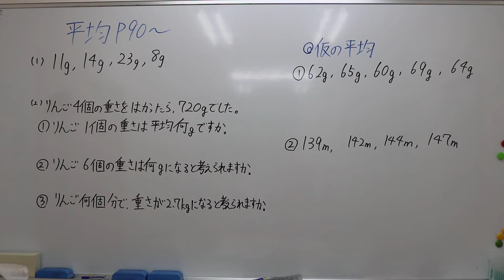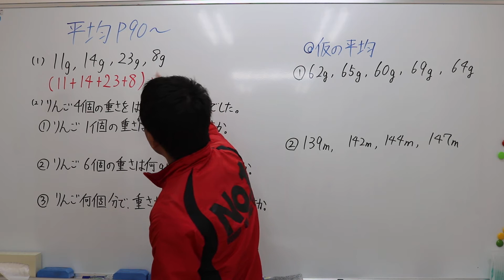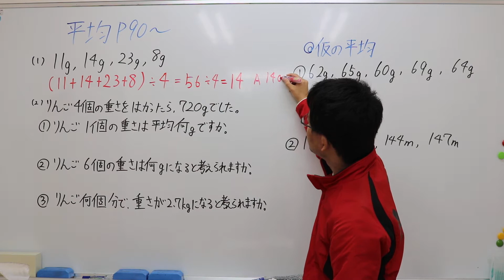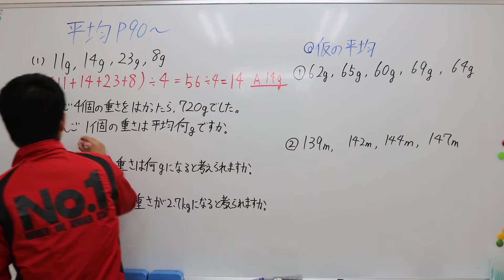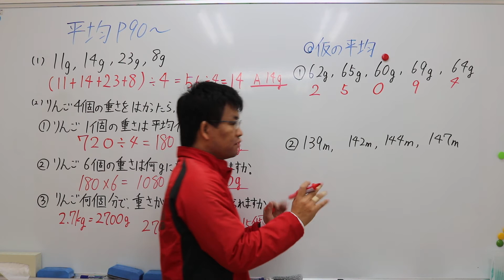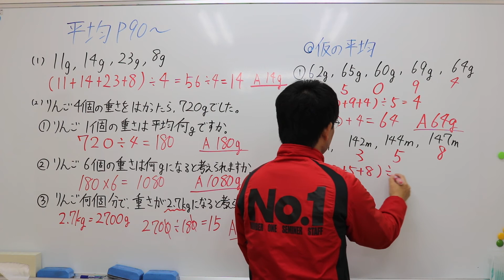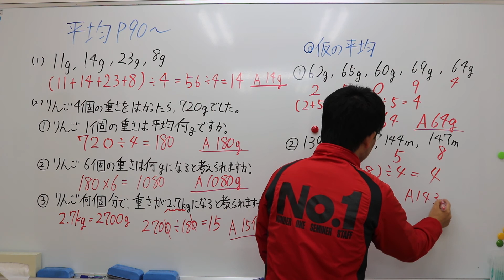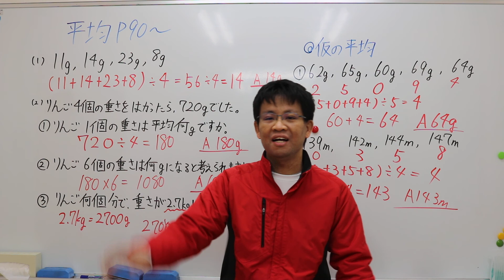ナンバーワンゼミナール 小5算数 11/10 ダイジェスト版(平均)